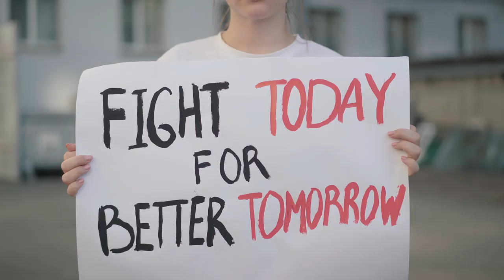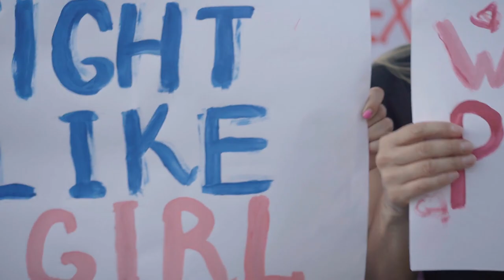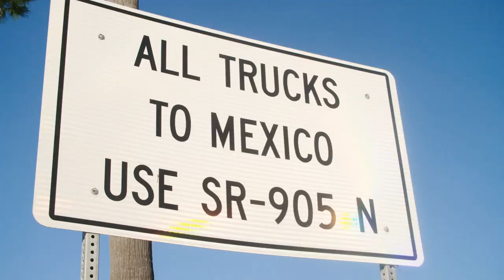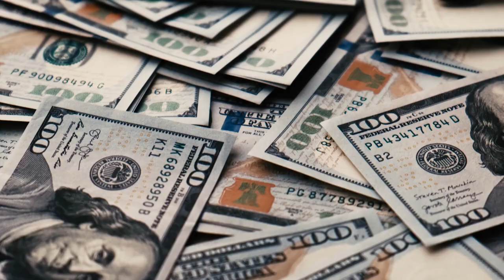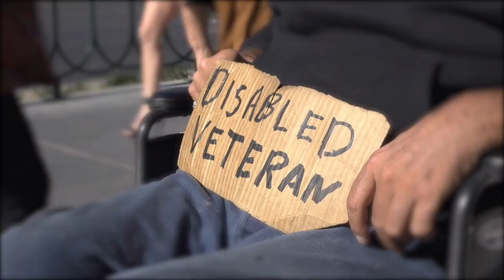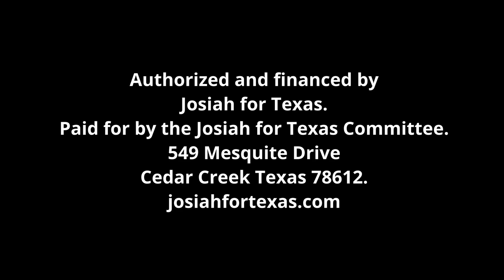Stop Letting Cruz F*** Texas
The junior senator Ted Cruz copulating with the shape of the Lone Star State, as Josiah Ingalls the candidate challenging Cruz for the republican nomination recites his opponent’s many disservices to Texas voters and citizens of all ages.